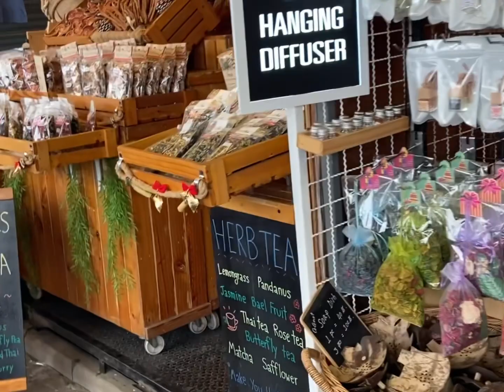Bangkok VLOG 405 | Kha Mu Trok Sung Bang Rak